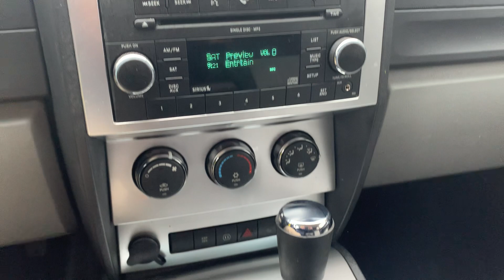Stock 5544DGL 2009 Dodge Nitro 1D8GU58K49W535754